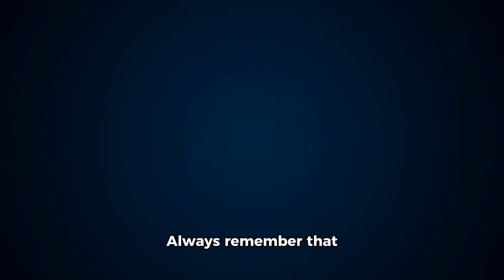Grow your channel with AI ❗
to sign up for Crypto.com and we both ge cryptocurrency subscriber t bonus :)